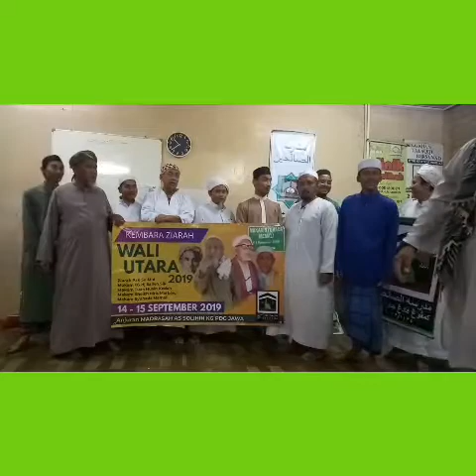Pengajian hadith 40 Imam An Nawawi di Madrasah As Solihin Pdg Jawa Khamis 12.9.2019